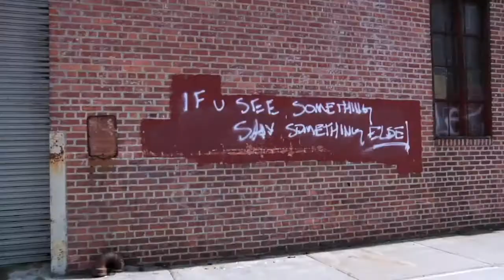CULTCREW/ HOUSE OF VANS